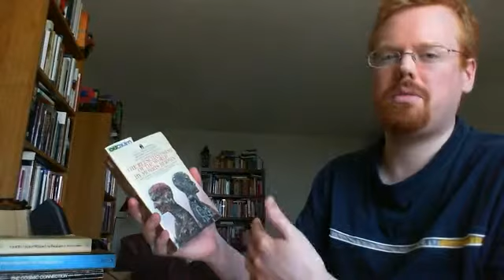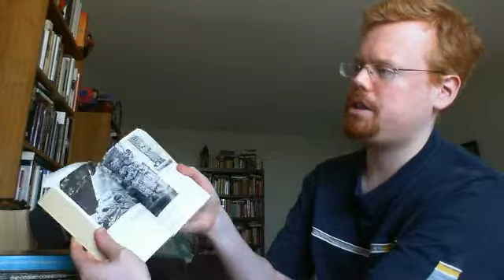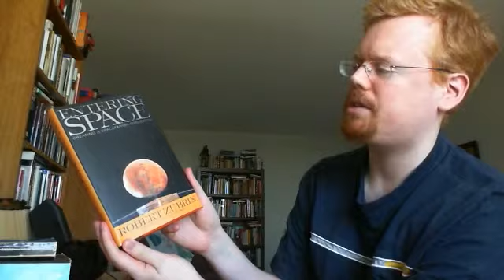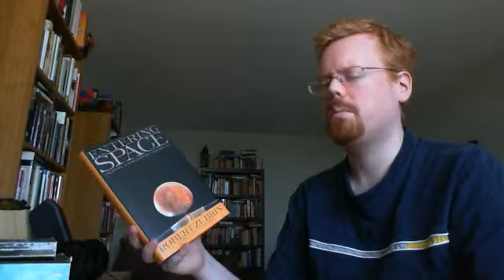New Books for Spring 2016 - Science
Books mentioned:
Morris Bergman - The Re-enchantment of the world
Ceram - Gods, Graves, and Scholars: The Story of Archaeology
Arthur Koestler - The Sleepwalkers (history of science)
Carl Sagan - The Cosmic Connection
Robert Zubrin - Entering Space